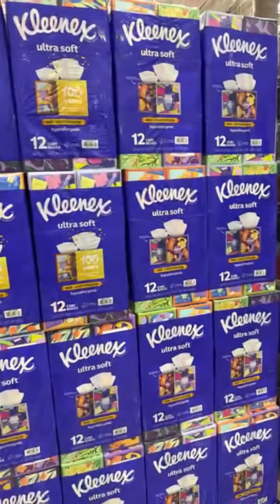Costco Shopping: Adorable Girls Explore the Aisles! 🛒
🎯Support JilanainUSA membership to get access to perks